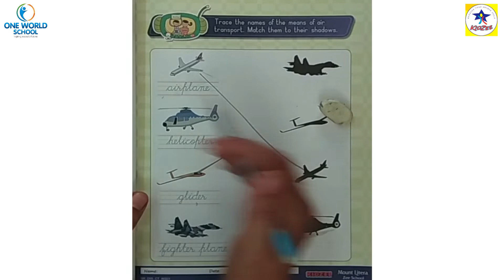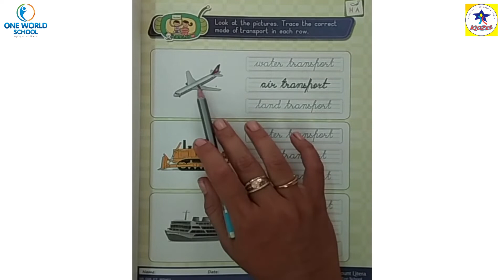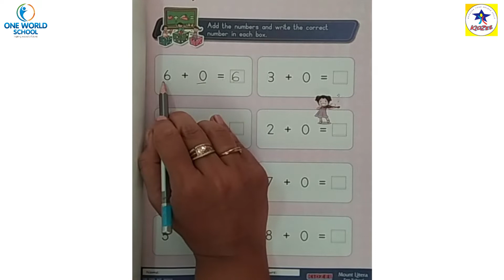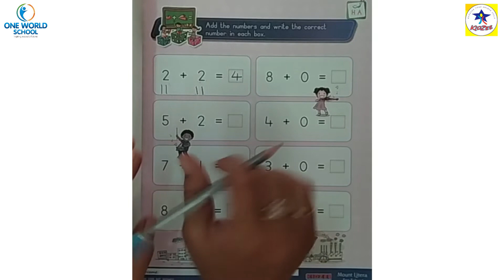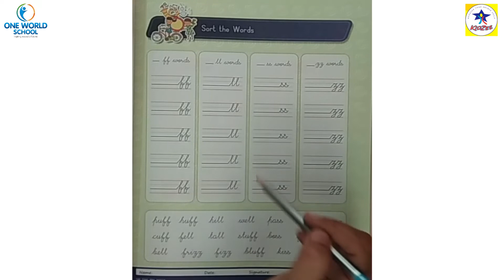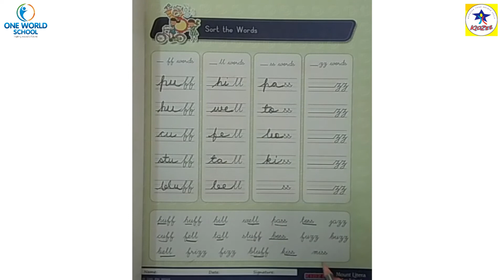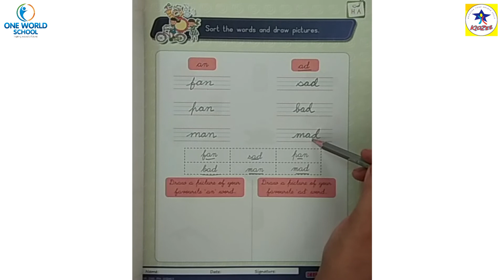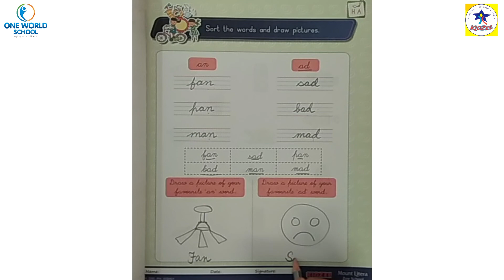Senior.KG.Day-95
80ft Road,
Wadhwan,
Surendranagar-363035